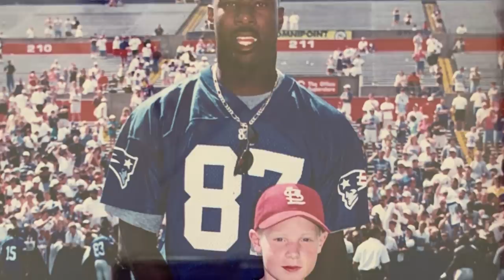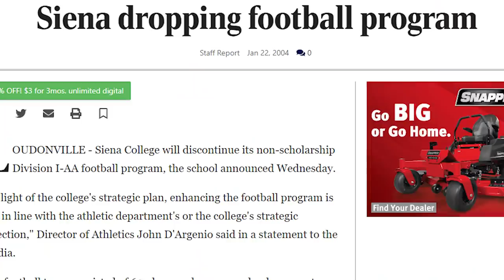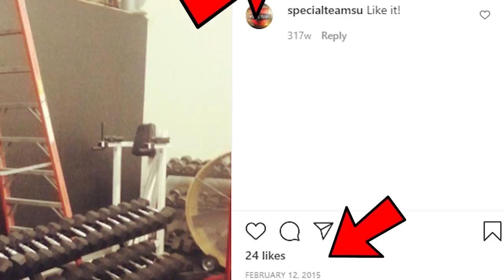Ordinary Guy With NFL Dreams Surpasses His Wildest Expectations! What Happened to Zach Triner?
*Zach Triner was a regular kid with a dream to play in the NFL. After years of coming up short, he not only achieved his dreams but surpassed them.